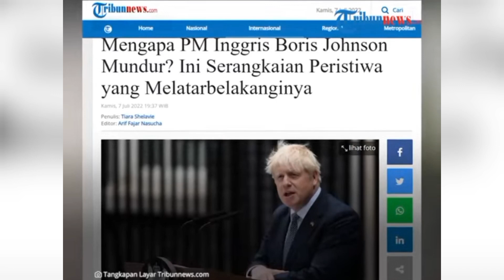Padahal Pekan Lalu Bicara dengan Jokowi, Apa Sebab Boris Johson Mundur PM Inggris dan Ketua Partai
Sumber: Twitter @10DowningStreet dan Tribunnews
(TRIBUN-TIMUR.COM)